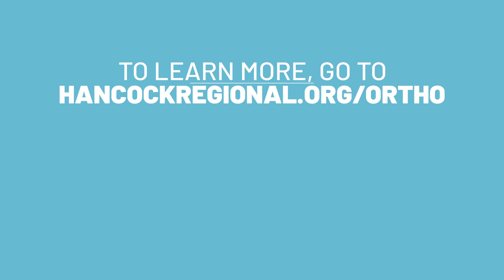Hancock Health Orthopedics - Hip Replacement - Dr. Strong